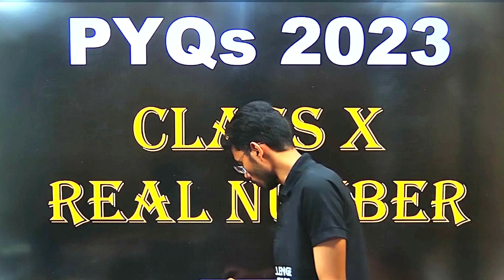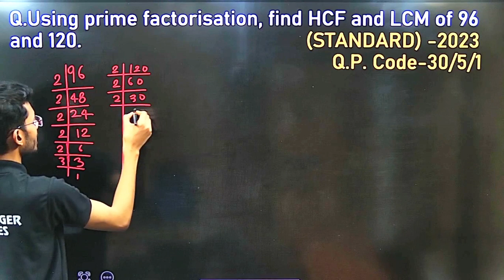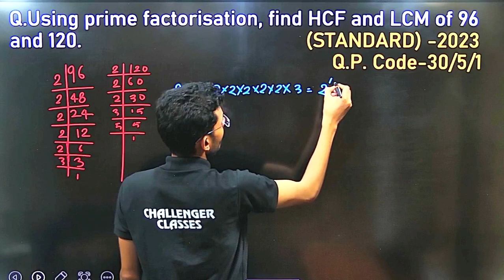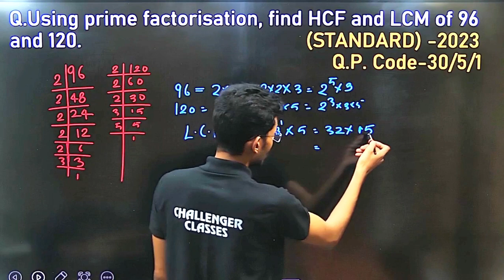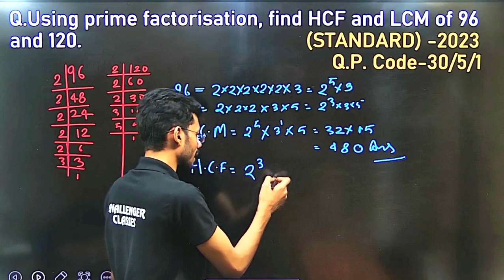Class 10 Maths Real Numbers Previous Year Questions | Important Practice for Board Exam#cbse Part -4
2.

In this video, we will be going through previous year questions on Real Numbers from Class 10 Maths. These important questions will help you understand key concepts, practice problem-solving techniques, and improve your exam preparation. Whether you're revising or learning for the first time, this session is designed to help you ace your board exams. Watch till the end for detailed solutions and tips!